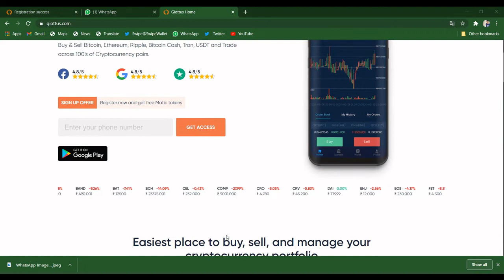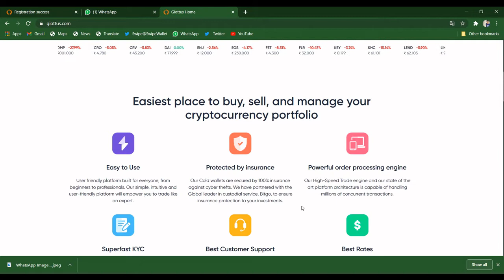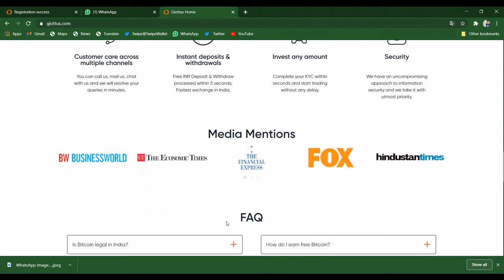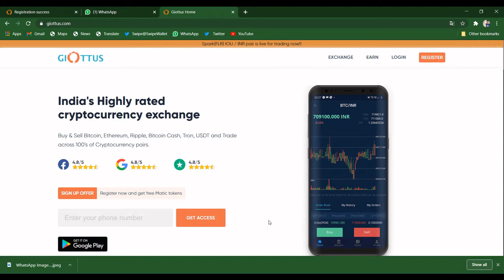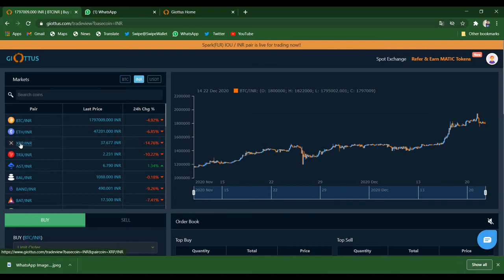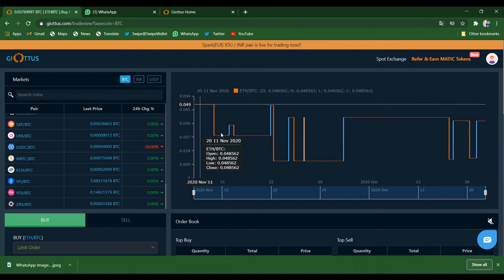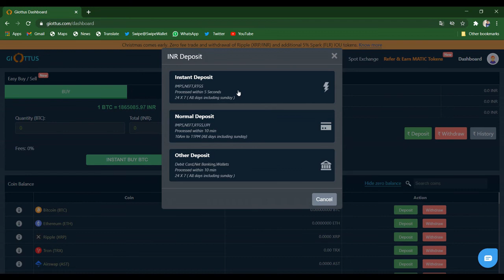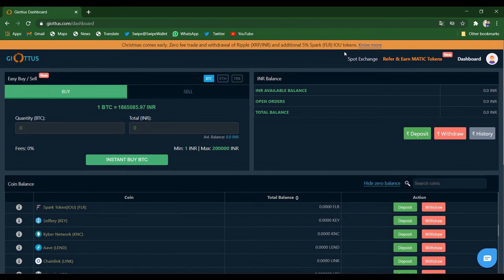How to buy bitcoin in india| bitcoin kaise buy kre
Signup gioutuss and won up to you 10000 matic token

2 World top exchange(get bonus)
Binance signup  refer id VFG9PFN6

Signup trust wallet and get 125 twt tokens mean $5=5*75

My mic

My phone

My light